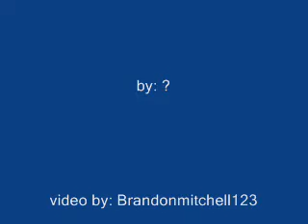Twilight remix - Celebrate the summer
it's 2:57 am
it took me 2 hours to make this
so i need ratings and comments.

Team Edward Cullen.